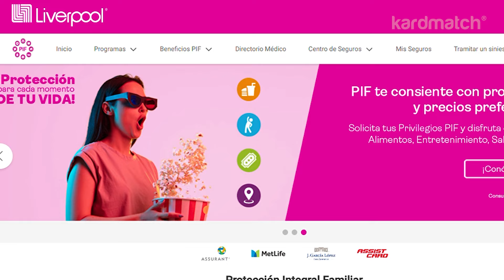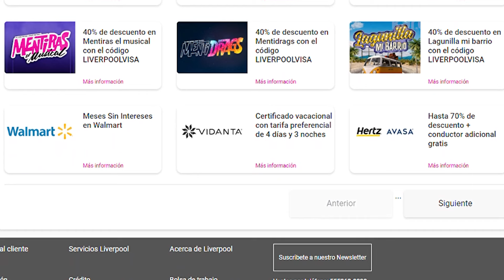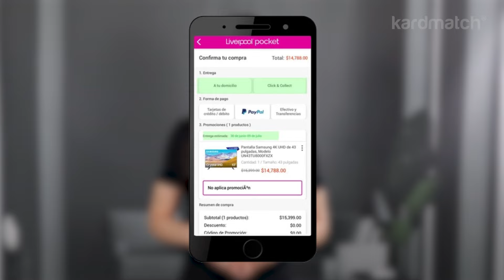Tarjeta Liverpool Visa: Razones para hacerla tu TARJETA PRINCIPAL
La tarjeta de crédito Liverpool Visa tiene beneficios poco conocidos con los que podrías sacarle más jugo a tus compras mayores. Conócelos en este video y descubre por qué esta tarjeta Liverpool Visa podría ser mejor que tu tarjeta actual.

💳 Tarjetas de crédito SIN ANUALIDAD con las que no sacrificarás beneficios en 2024:

00:00 Introducción
00:40 ¿La Tarjeta Liverpool Visa es una tarjeta departamental?
01:14 ¿Cuál es la anualidad de la tarjeta Visa Liverpool?
01:38 ¿Cuál es la tasa de interés de la tasa Liverpool Visa?
01:56 ¿Qué beneficios tiene la tarjeta Visa Liverpool?
02:23 ¿Cómo funcionan los Puntos Rosas con la tarjeta Visa Liverpool?
04:22 ¿La tarjeta Liverpool Visa tiene meses sin intereses?
04:59 ¿Qué app tiene Liverpool para su tarjeta Visa?
05:22 ¿Es buena idea tener la tarjeta Liverpool Visa?